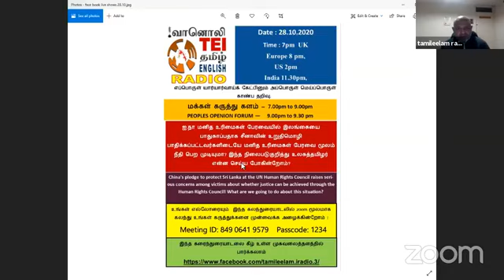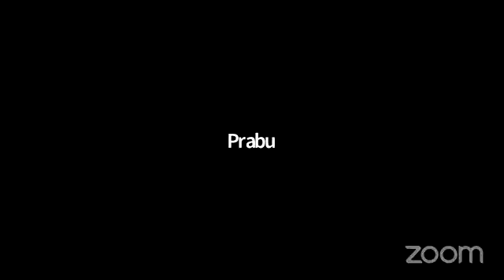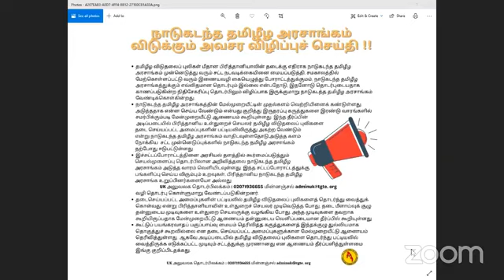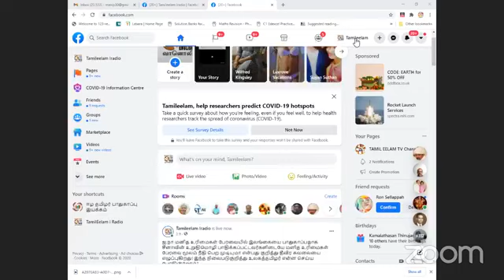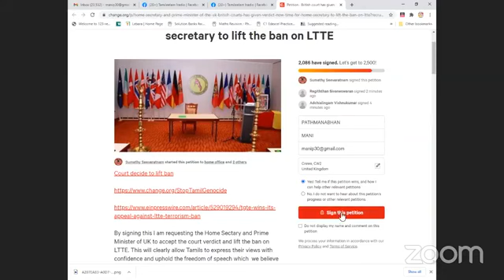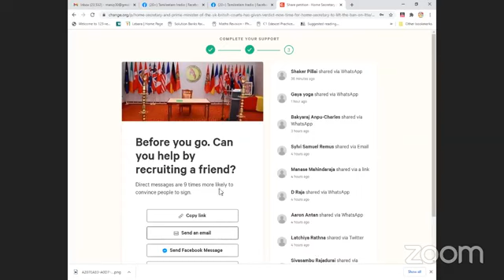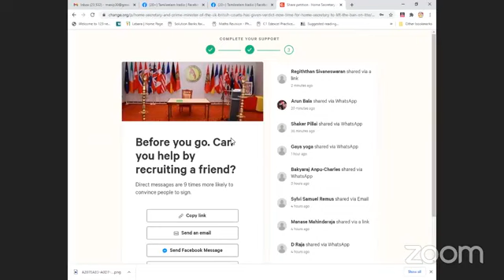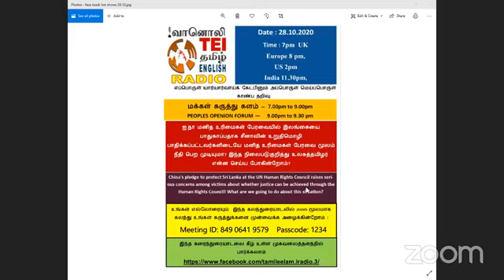ஐ.நா மனித உரிமைகள் பேரவையில் இலங்கையை பாதுகாப்பதாக சீனாவின் உறுதிமொழி! தமிழர் என்ன செய்ய போகின்றோம்?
ஐ.நா மனித உரிமைகள் பேரவையில் இலங்கையை பாதுகாப்பதாக சீனாவின் உறுதிமொழி பாதிக்கப்பட்டவர்களிடையே மனித உரிமைகள் பேரவை மூலம் நீதி பெற முடியுமா என்பது குறித்து தீவிர கவலையை எழுப்புகிறது! இந்த நிலைபடுகுறித்து உலகத்தமிழர் என்ன செய்ய போகின்றோம்?
China's pledge to protect Sri Lanka at the UN Human Rights Council raises serious concerns among victims about whether justice can be achieved through the Human Rights Council! What are we going to do about this situation?